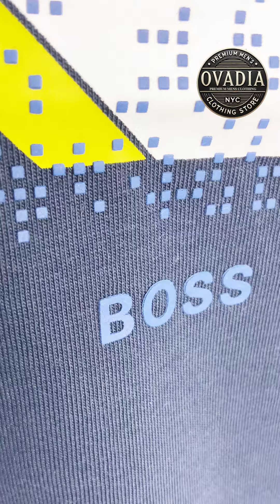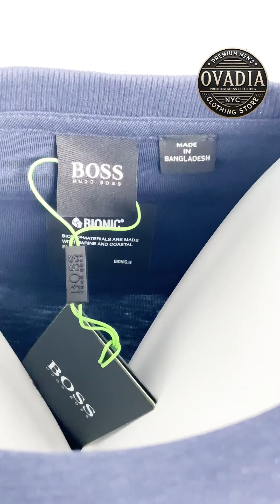Hugo Boss teeonic t-shirt 50455766